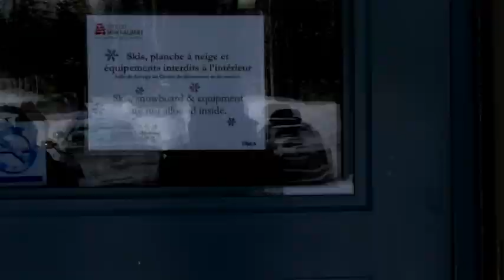TDLG Ski 2015 - Accueil : Gîte du Mont-Albert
Premier épisode de la TDLG 2015. L'accueil.